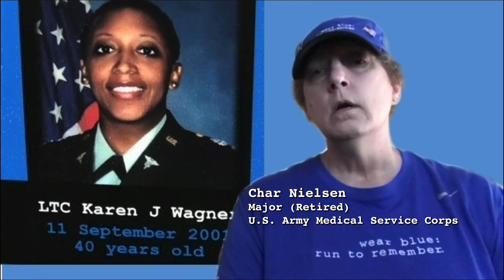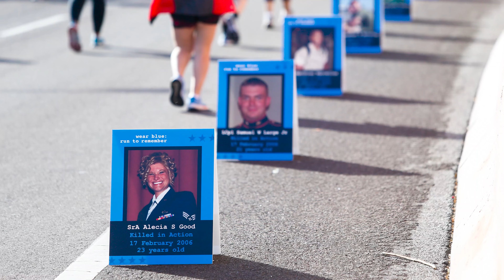Stories of Service - Char Nielsen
A retired Major with the U.S. Army Medical Service Corps, Char Nielsen spent more than twenty years supporting missions throughout the United States and around the globe. One of her good friends in the military was LTC Karen Wagner, who paid the ultimate price for our freedoms on 9/11/01 while working at the Pentagon.